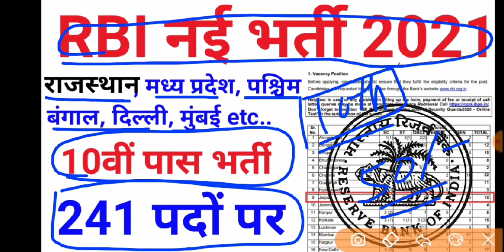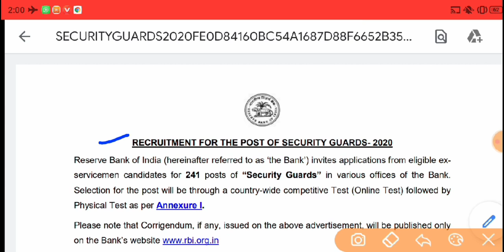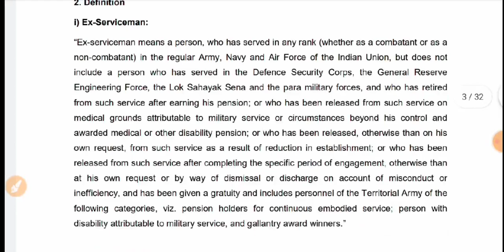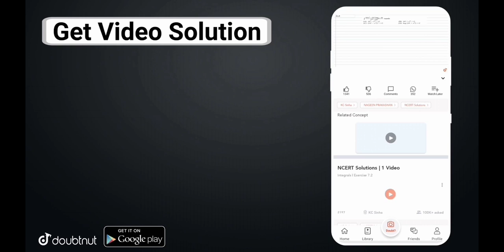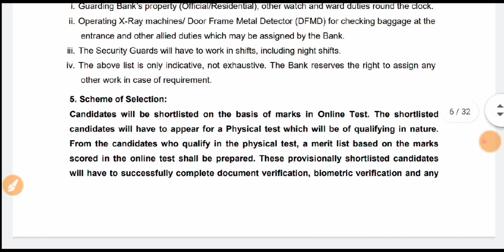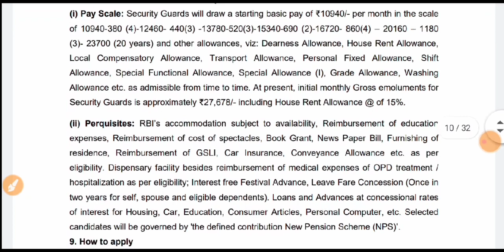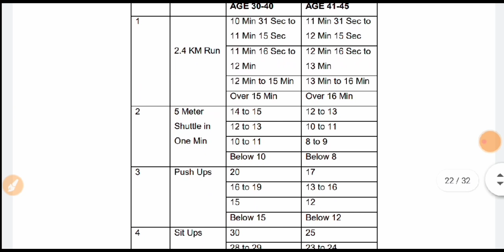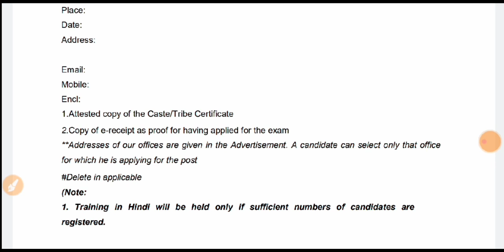RBI Requirement 2021 / RBI form how to apply / RBI Bharti 2021 / Jaipur Bharti 2021 / govtjob / rbi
More Features :
1) Saari important books milengi solved video solutions ke saath
2) Previous year papers, Important PDFs, Question Bank
3) Crash Course, Mock Tests, Quiz
4) India's biggest student's community
& much more

3 Crore se zyada bachho ka bharosa